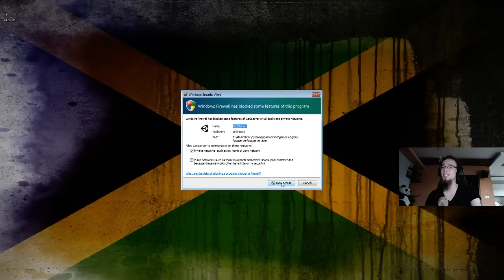Mój pierwszy raz z Games of Glory ( ͡° ͜ʖ ͡°)